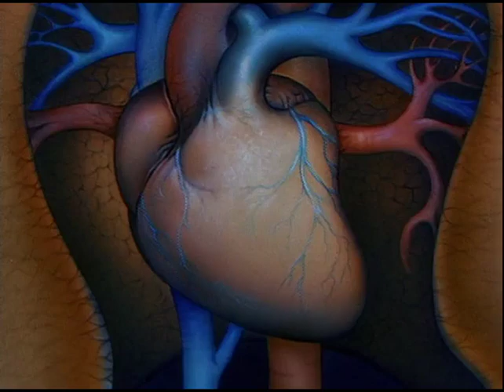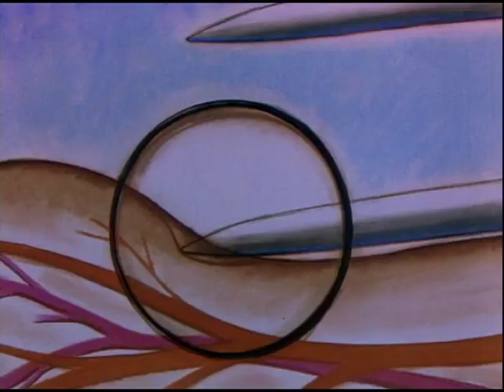Walt Disney Productions: "Defense Against Invasion" (CIAA Film - 1943)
Educational film produced under the auspices of the Coordinator of Inter-American Affairs; shows the human body's ability to counteract germs through vaccination.  The human body is compared to a city, and the film shows how the city (or body) would react should it be invaded by germs.   The city (or body) could die if it does not avail itself of the protections that science can provide.  Directed by Jack King and released August 11th, 1943.